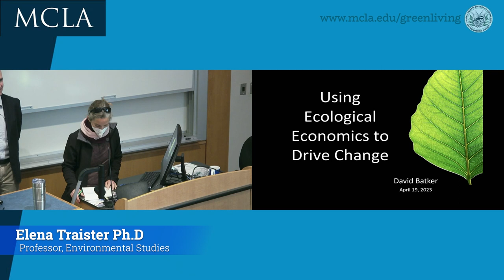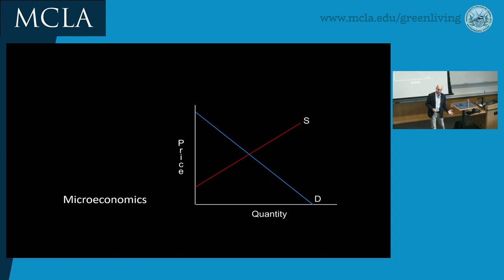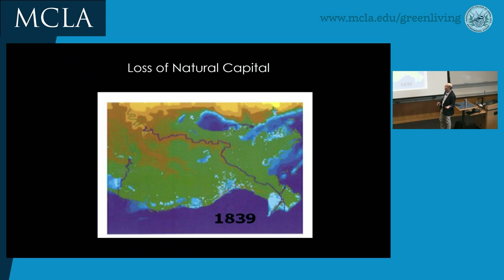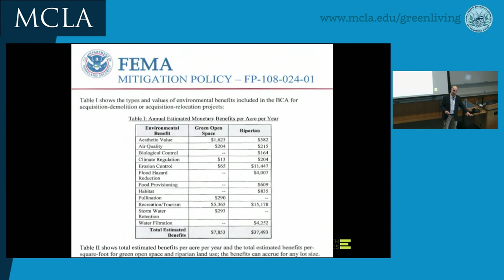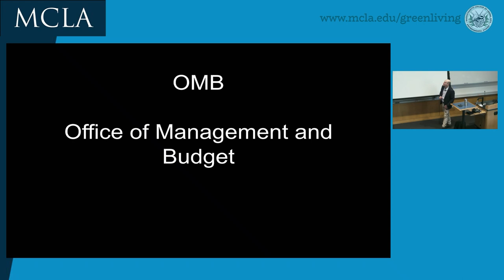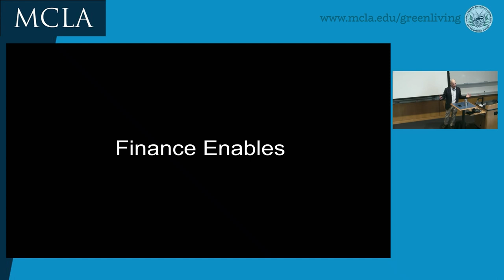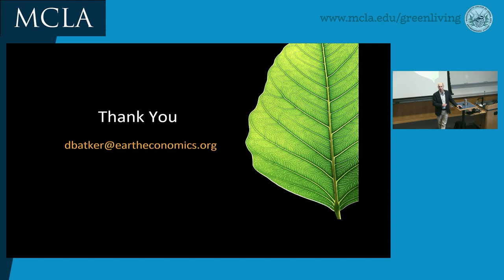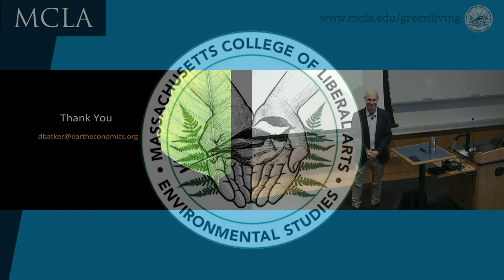Using Ecological Economics to Drive Policy Change, David Batker; Founder of Earth Economics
David Batker is an ecological economist, policy leader, and pragmatic project proponent with 35 years of experience. He has worked to advance policy at U.S. federal agencies and in over 40 countries, 45 U.S. states, and many U.S. cities and countries. He has worked to implement hundreds of projects providing jobs and local economic development ranging from mining and forestry to shipping and disaster resilience. He received a Bachelor’s in Geology and Biology and a Master's in Economics from Louisiana State University. He is the founder of Batker Consulting, LLC and a fellow at the University of Vermont.

Presented to the Massachusetts College of Liberal Arts Green Living Seminar Series, April 19,  2023.